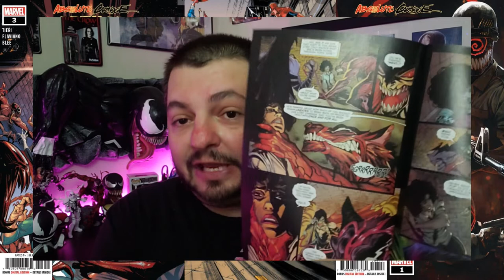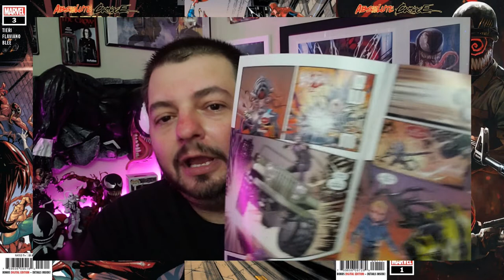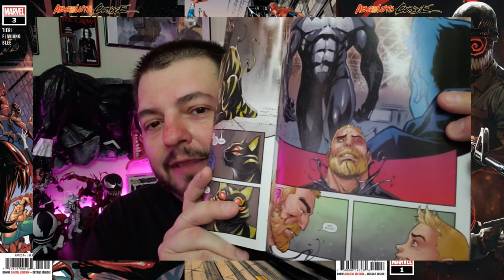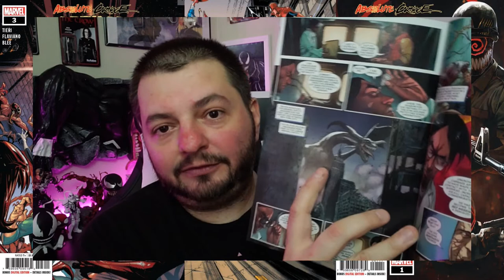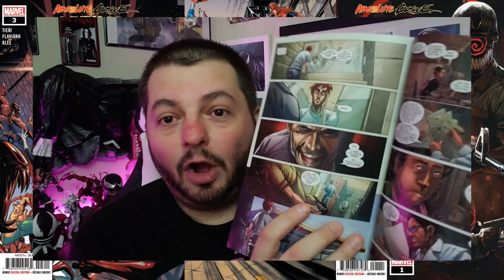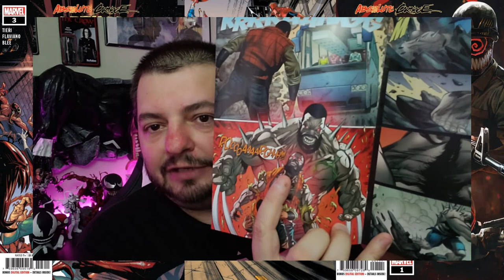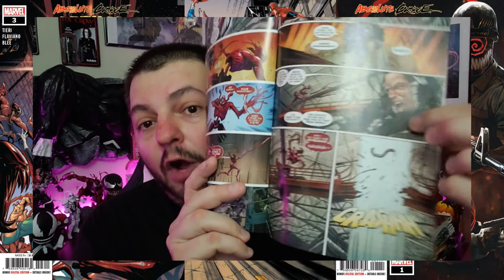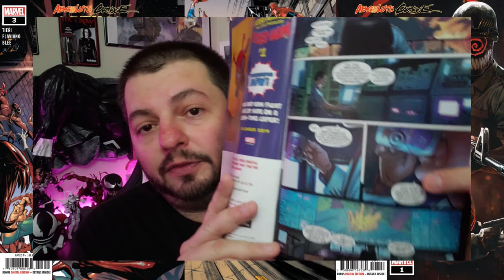Venom Vlog #441: Lethal Protectors 3, Venom 19, & Weapon Plus 1